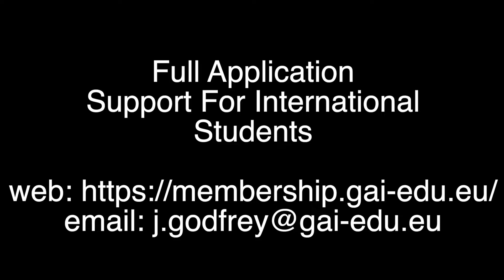GAI Membership 2 Jimmy Godfrey Mpungu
Study and work in Germany , other EU states, USA, Canada etc...